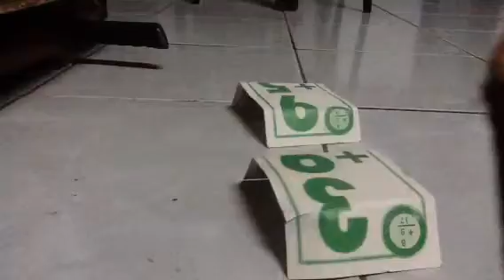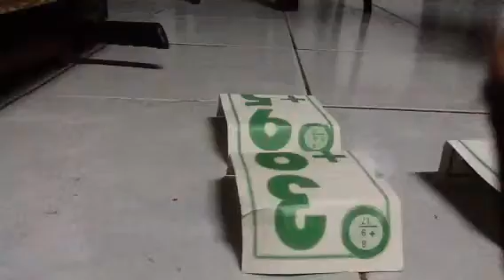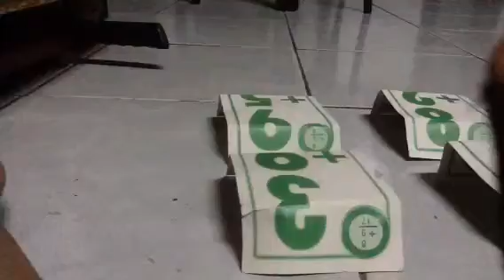Sara's Story lps2